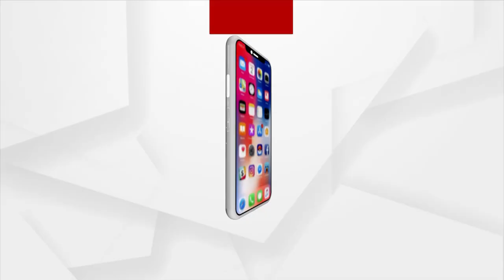Water Level Severely Drops In Prachi River